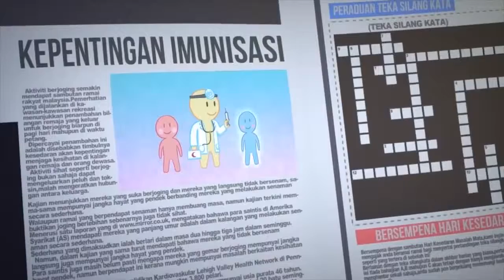Upin & Ipin Balonku Ada Lima Versi Lagu Anak 2019